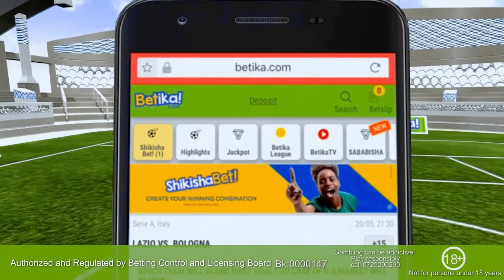Betika Shikisha Betika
Director : Ken Heman
Animation : Heman
Executive Director : Ken Heman
Executive Producer : Nyambura Mburu
Male voice over :Tony
female voice : Nyambura mburu
audio recording ;Ken heman
Jingle:Kymo elea production
Agency : Eagles Agency
Character Designer xyro
Client : BETIKA